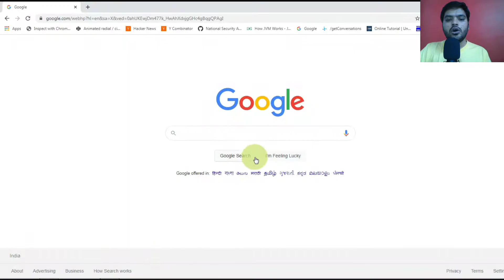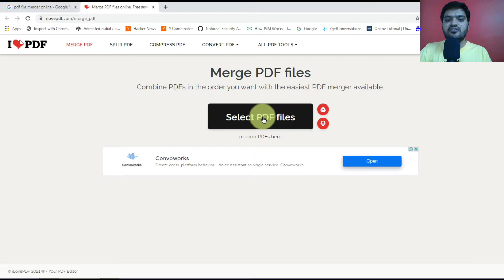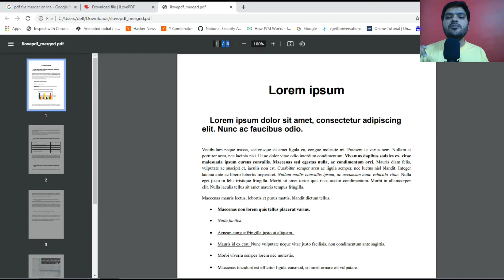How to merge PDF files into one single file online for free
Hi guys, in this video we are discussing about how you can merge two or more PDF files into one single file and that is without any software or mobile application.

This entire process of adding two or more than two pdf files into one pdf file is very easy and 100% free. It takes only about 30 seconds to merge multiple pdf files into one single file.

You can merge your pdf files from any of your device. You can merge pdf files from your laptop, mobile or tablet. This is an online method which you can do easily.